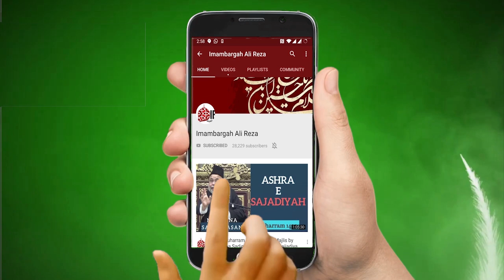Roz-E-Ashura Imam Hussain A.S Ki Mazlomiyat ? Maulana Abid Bilgirami